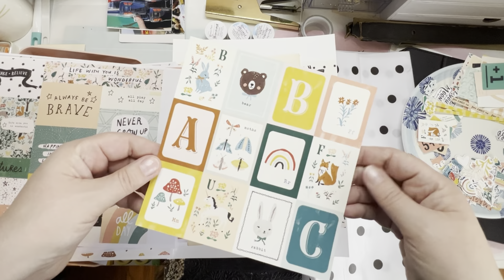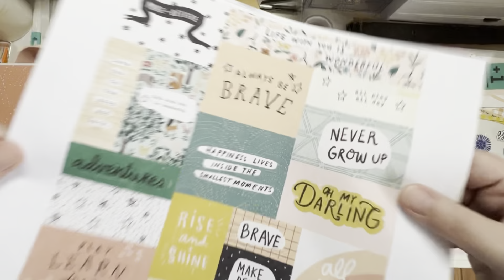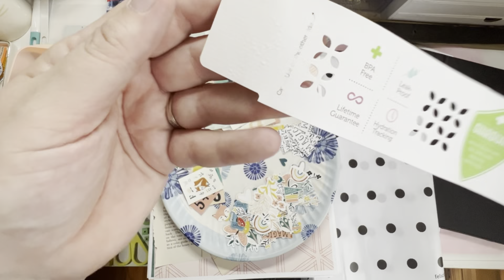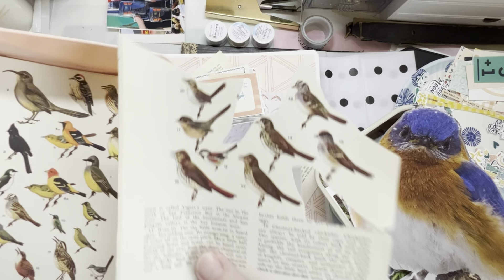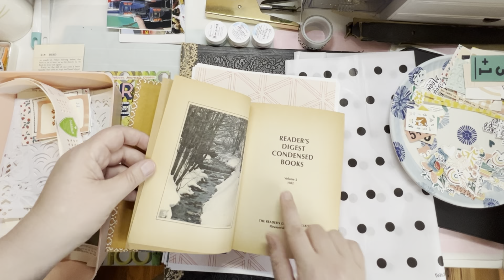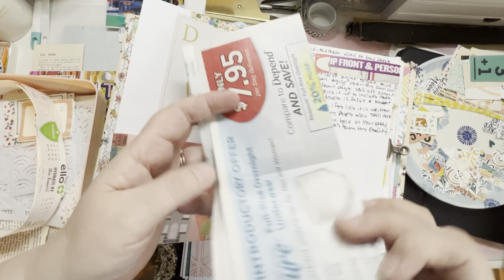Scrappy Junk Journal | Stenciling and Painting Pages | Adding Page Ruffles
We are adding some stenciling and painting details to our scrappy junk journal pages. I also added some fabric and paper ruffles to some!